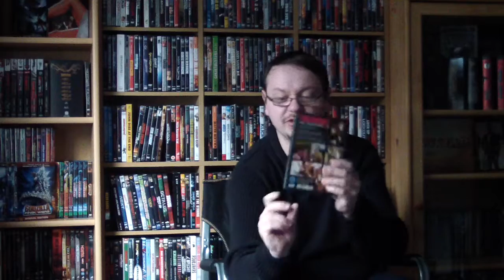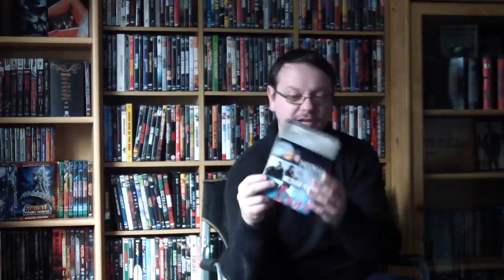UPDATE-VIDEO Nr. 26.2 meiner DVD / Blu-Ray Sammlung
Hallo liebe Filmfreunde auf Youtube und willkommen zum zweiten Teil meines neuen Update-Videos (26.2). .

Über Kommentare würde ich mich wie immer sehr freuen :)